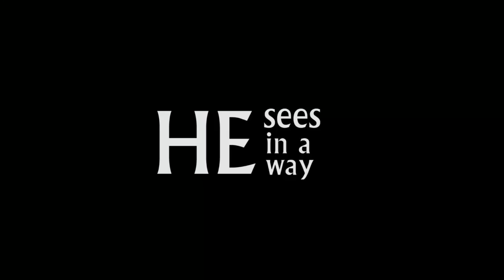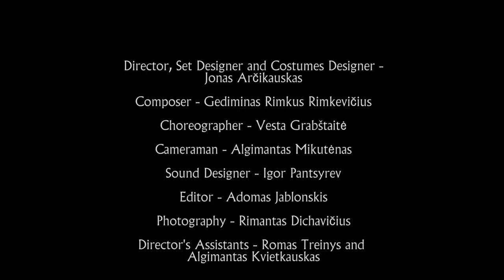Photographer or The Upturned Tabouret Story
Drama - Music - Dance Performance
in Lithuanian, Russian, French, Spanish, German and English languages
Vilnius, Lithuania
Author - Jonas Arcikauskas (Archius)